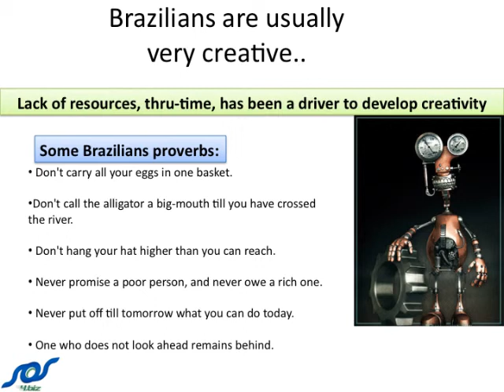Brazil Culture - Sao Jose dos Campos.mov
Power point presentation for people moving to Brazil, planning to do business in Brazil or just curious about Brazil and Brazil culture.